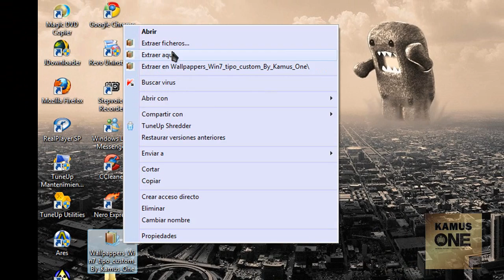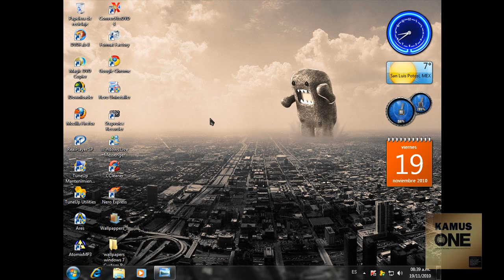Pack de Wallpappers Custom para Windows 7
Si se llega a caer el link metanse a mi canal y descarguenlo desde ahi.